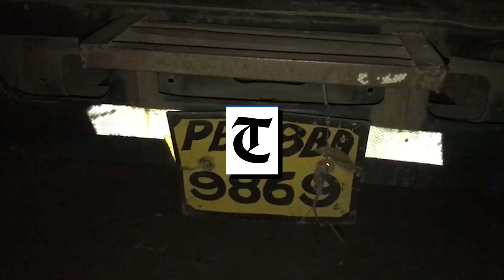Ludhiana: Motorcyclist dies in road mishap in Khanna